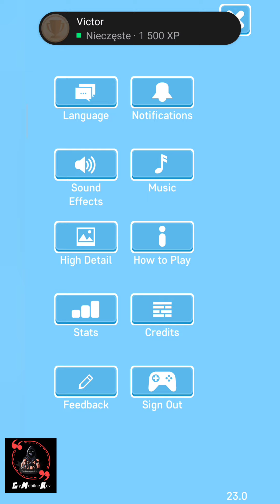#423 | Oopstacles (android/IOS) - Gameplay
Pomóż schwytanym stworzeniom uniknąć zagłady na ostatecznym torze przeszkód!